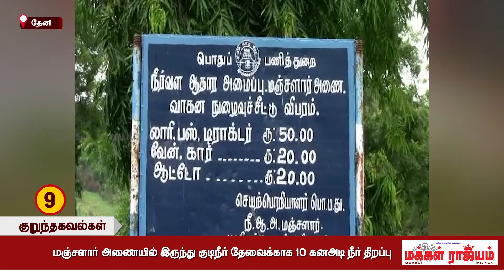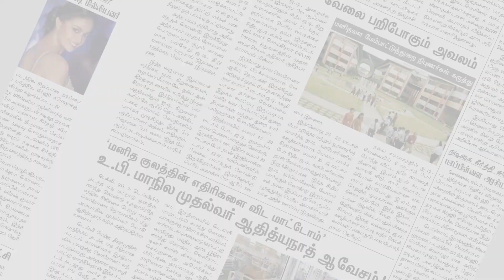மக்கள்ராஜ்யம் விரைவு செய்திகள் | 2.00PM | 30.08.2020